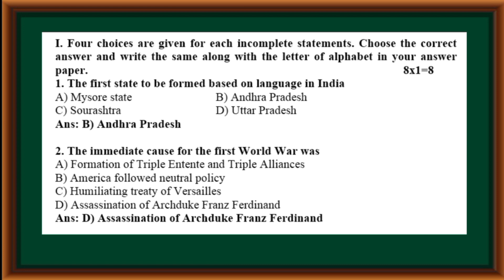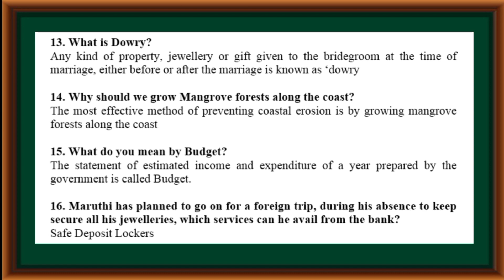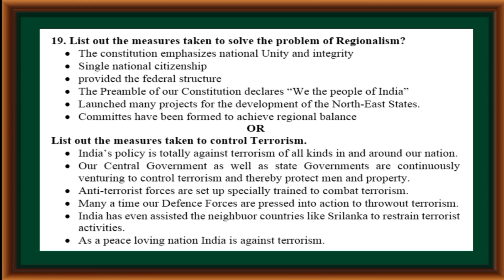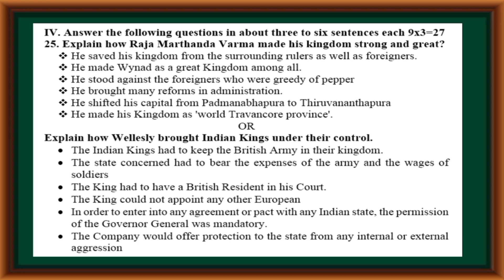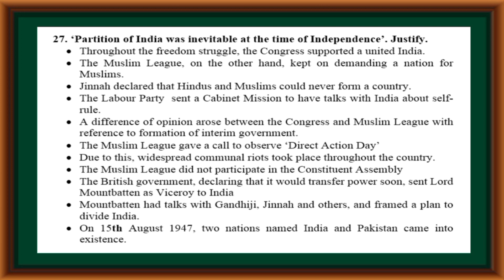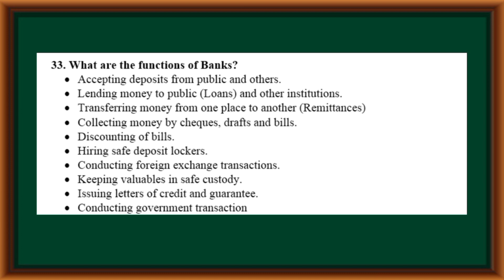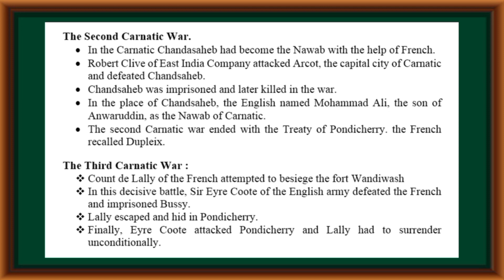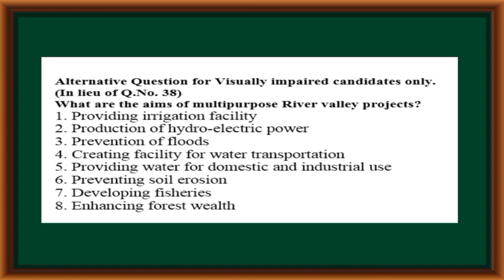SSLC SOCIAL SCIENCE-KSEAB MODEL QUESTION PAPER KEY ANSWER-2023